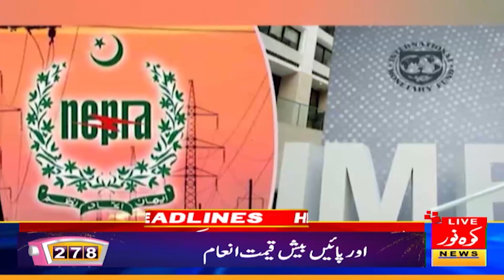5am News Headlines | 16 Jun 2024 | Kohenoor News Pakistan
5am News Headlines | 16 Jun 2024 | Kohenoor News Pakistan